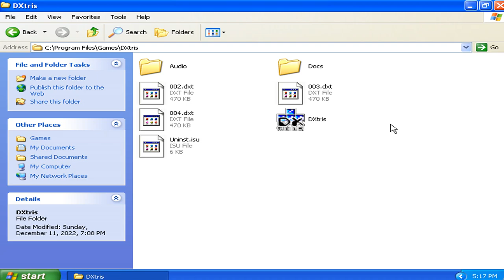DXtris v1.50r - Title, Score, Options and Info Screen (1999 Blue Thunder Software)